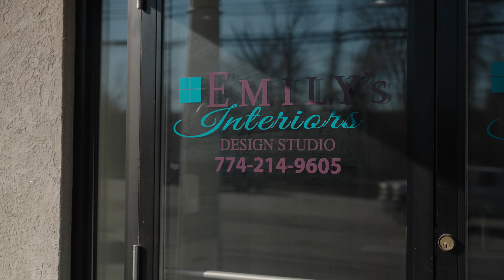Emily's Interiors | 60sec Promo